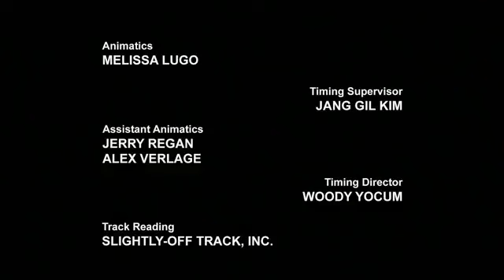Transformers Robots in Disguise episode 52 in Hindi